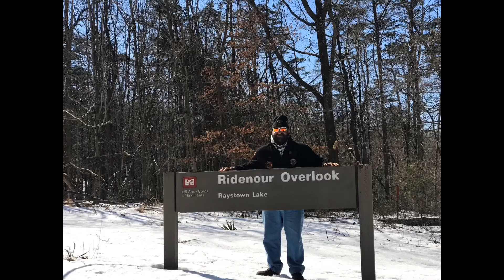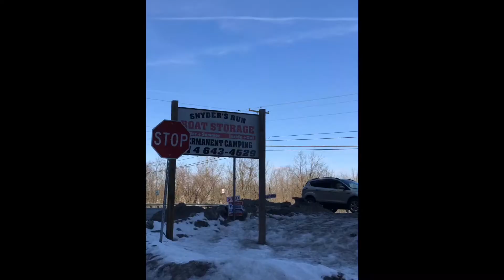Ridenour Overlook Raystown Lake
On the last day of February me & Yvonne  made a road trip to Fly my DJI PHANTOM 4PRO DRONE at Ridenour Overlook what a wonderful way to spend the afternoon at Raystown Lake in Pennsylvania 28 February 2019